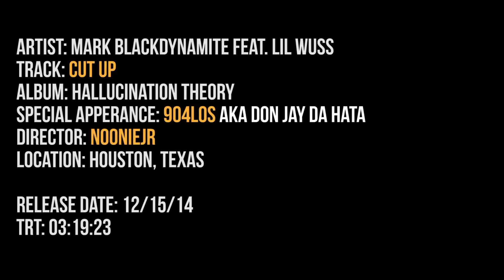"CUT UP" feat Lil Wuss ( @WUSSHE ) directed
@DynamiteMj "CUT UP" feat @WUSSHE directed by @iAmNoonieJRnieJR